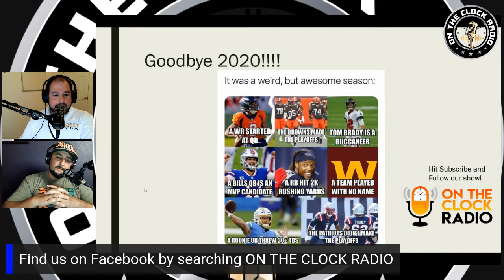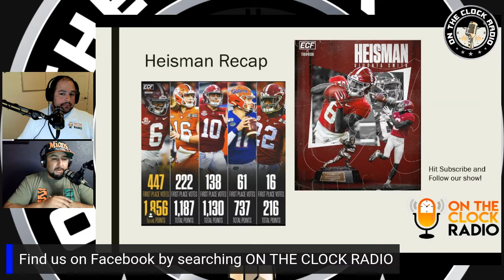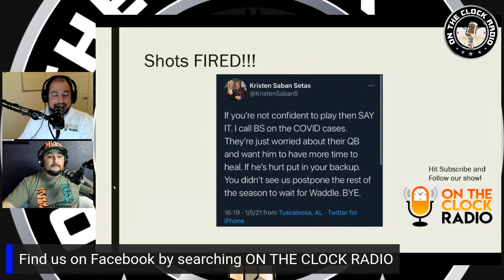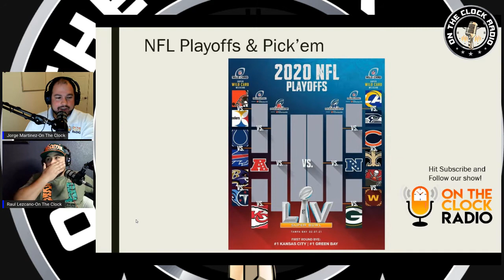Heisman Recap, College Football Playoffs Breaking News, NFL Playoff Breakdown & Pick'em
Join us as we breakdown why Alabama WR Devanta Smith won the Heisman, breaking CFP has Nick Saban daughter takes a shot at Ohio State on Twitter, Waddle gets cleared to practice & his impact on CFP National Championship Game. Also during this show we breaking down the weekends playoff match-ups and who will advance to the divisional round.